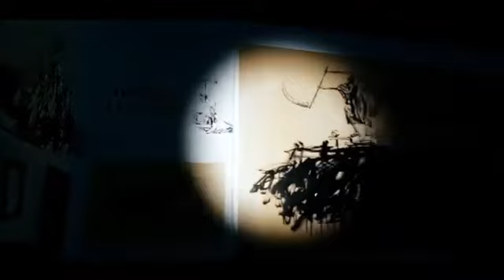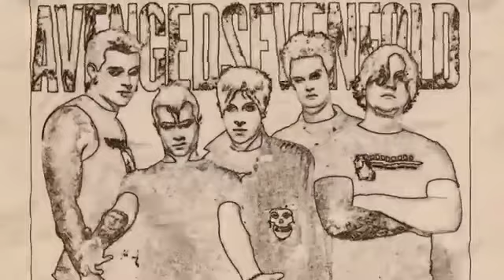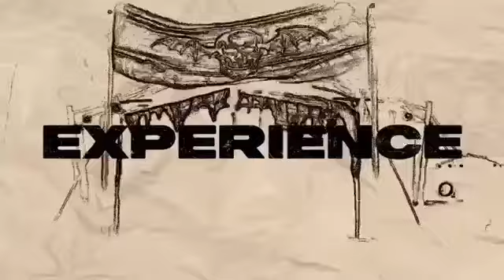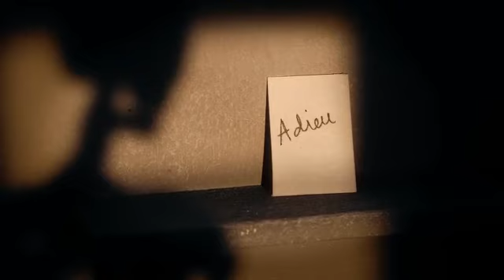Avenged Sevenfold live stream intro / nobody music video ￼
Avenged Sevenfold nobody music video with live stream intro